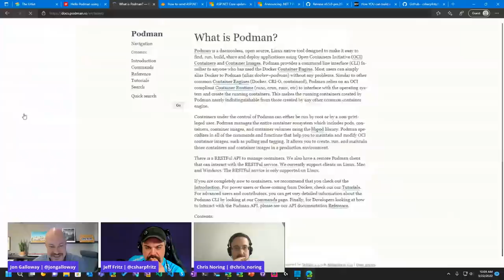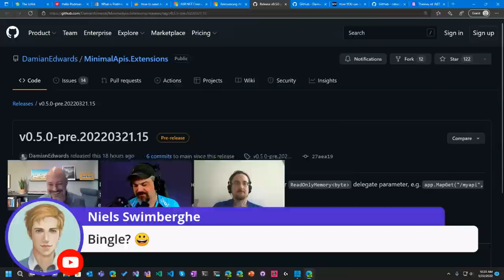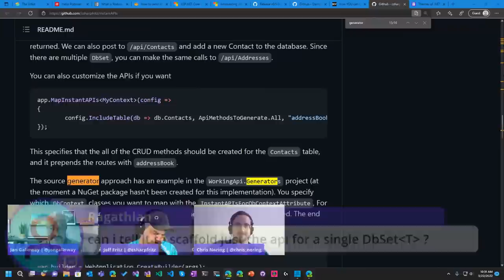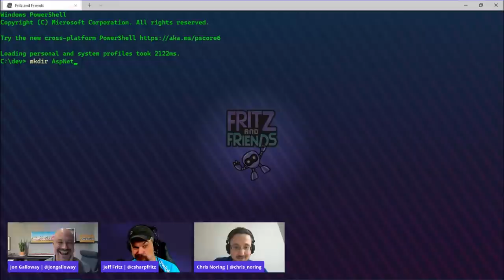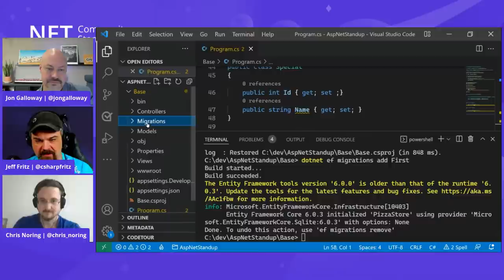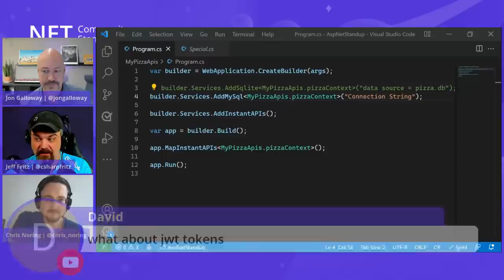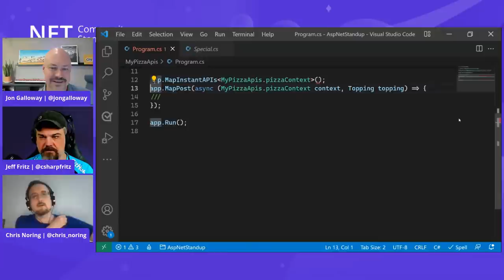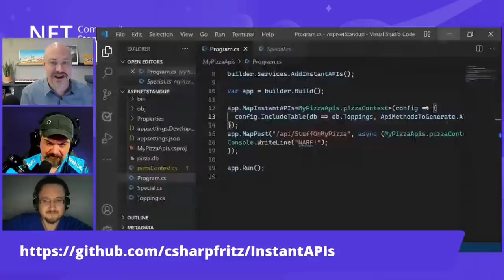ASP.NET Community Standup - Instant APIs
Jeff Fritz and Chris Noring show off a library that generates Minimal API endpoints for an Entity Framework context.

0:00 Starting soon countdown
02:20 Introduction and Welcome
07:20 Community Links
21:55 Instant APIs overview
23: Instant overview
32:10 Generating Mock API from JSON
45:41 Generating a sample database
41:30 Demo: Blazor .NET MAUI
55:00 Demo: Generating EF DbContext from Database
58:55 Demo: Generating APIs from EF using Instant APIs
1:05:13 Q&A and extensibility
1:21:39 GitHub issue review and how you can get involved

Featuring: Jeff Fritz (@csharpfritz), Chris Noring (@chris_noring)